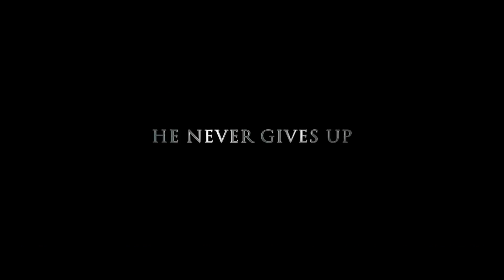电影《败者为王》预告片（一）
是不是很期待《败者为王》这部电影呢？！
那么你千万不能别错过3月9日八度空间官方面子书为你现场直播《败者为王》电影首映礼！！
还有还有！你还可以在 Garnier Men Malaysia 面子书参加游戏竞赛因为你将有机会赢取限量版的Yonex羽球拍哦！！